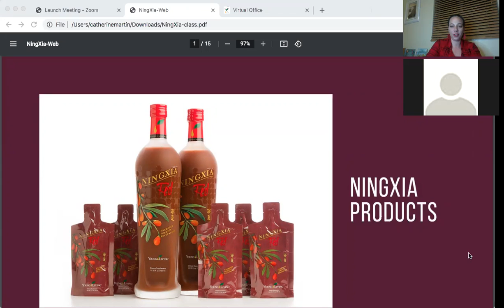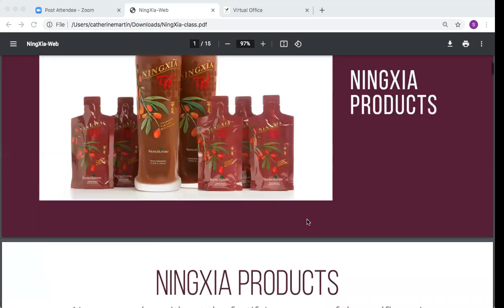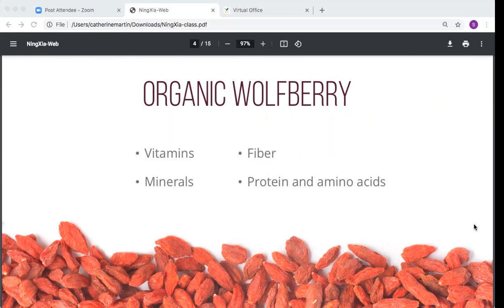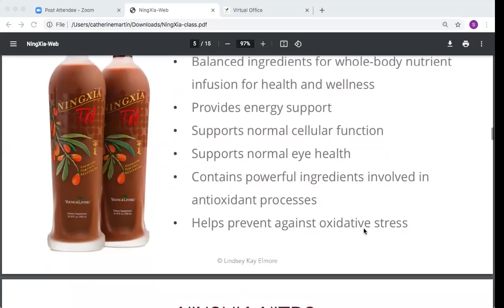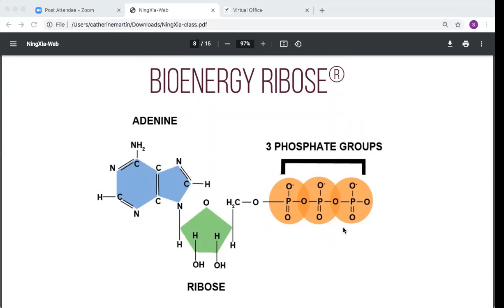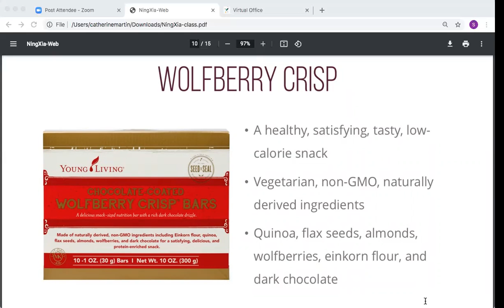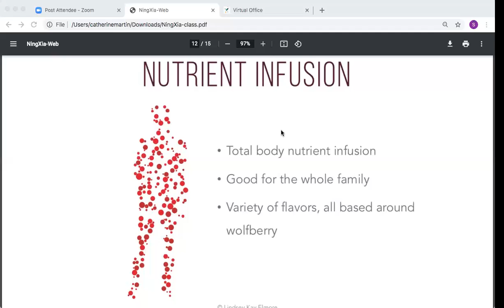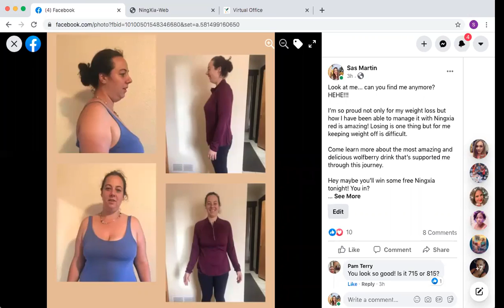Ningxia red with Gut Cleanse